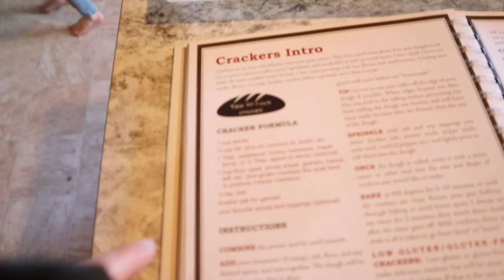Is it worth my time to make crackers? {DITL/ The Schat Show}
Cookbook I used (look for it used as its out of print it appears)
Want to show your support for FREE??!! Shop from this general link on amazon.
HEY are you following me on instagram?! We have so much fun there!
My favourite jars
My Instantpot
My Dehydrator
Rowans Glass Bottles

Favourite Kitchen Knife
Favourite Chopping Board
Thank you for joining us on this crazy journey! Our family- Kate and Marius plus our four kids, have always enjoyed living a homemade life whenever possible. Moving 1000miles north in 2017 to Northern BC, Canada upped our game even more. We live on a 34 acre homestead and get a kick out of things like raising our own meat, dairy and vegetables. Theres plenty of failures, you’ll be sure to see those here too. We’re a homeschooling family who believes life is the best teacher but we do hit the books in winter. You can find lots of real life confessions, recipes, how to’s and “The Schat Show”.
I’m so glad you're here, I hope you stick around!